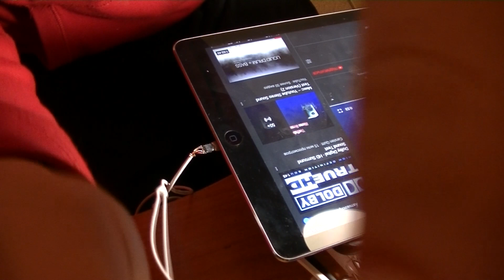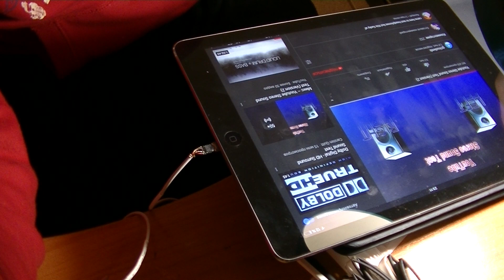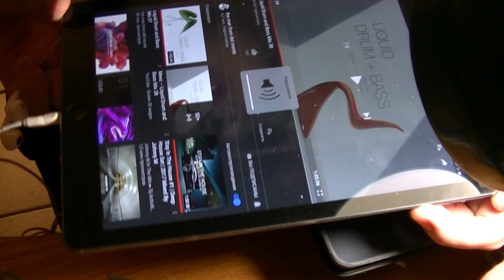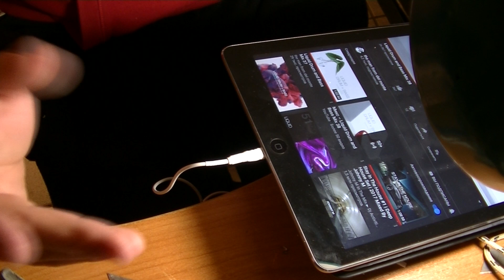РЕМОНТ - НАУШНИКОВ IPhone 7 РЕМОНТ ШТЕКЕРА Как отремонтировать